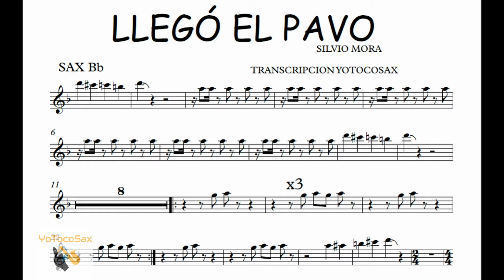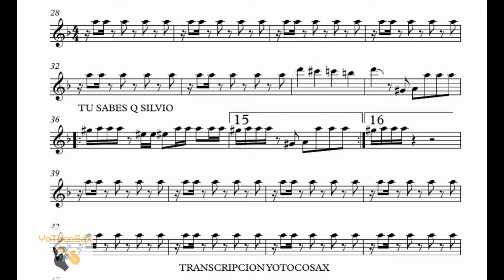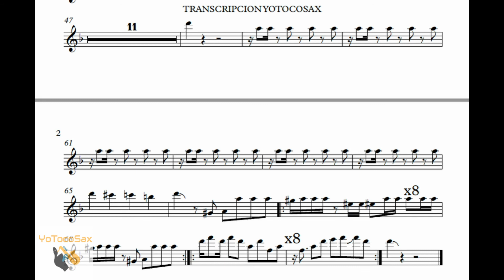LLEGO EL PAVO MERENGUE CON PARTITURA PARA SAXO TENOR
PARTITURA DE SAXO TENOR MERENGUE
SI DESEAS COMPRAR LA PARTITURA ESCRIBEME AL FACEBOOK YOTOCOSAX